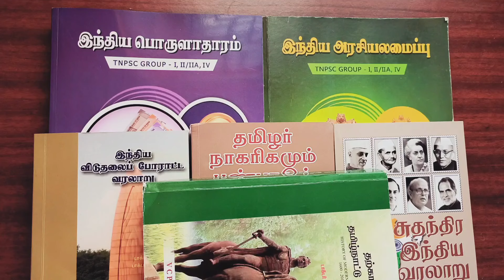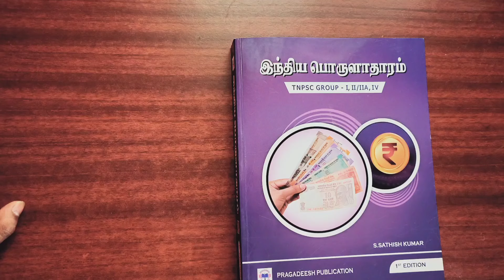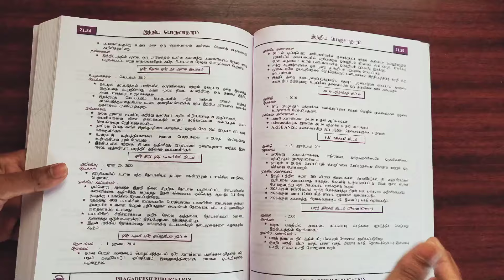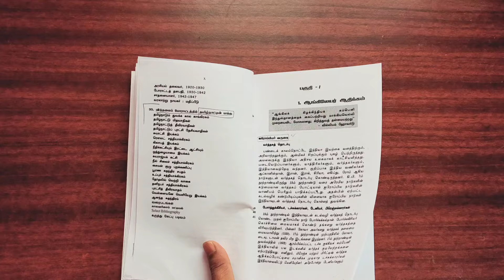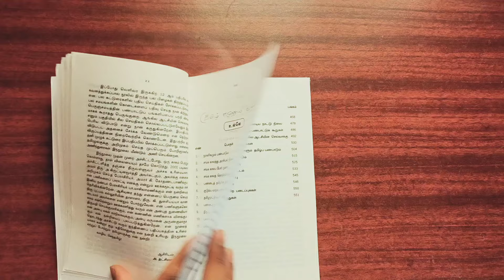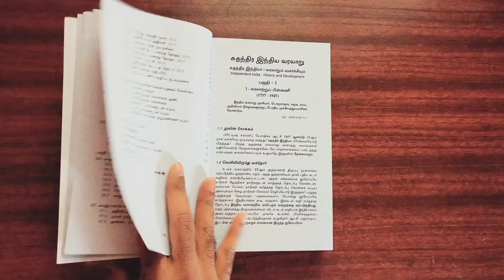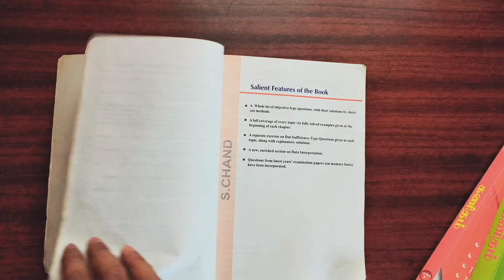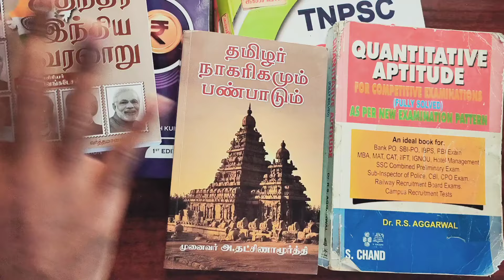📚Group 1 Source Book List (Prelims+Mains) TNPSC 2023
"அறம் Batch" - Group 1 2023

"Think Big Achive Big"

 Santhosh Mani Academy - Way to Success

✅Detailed Video : 🎦

✅Schedule Link : 📚

✅Tamil/English Medium

Offer Price Rs 1000 (till Aug 29th)

(Payment செய்தவுடன் Joining link show ஆகும்)